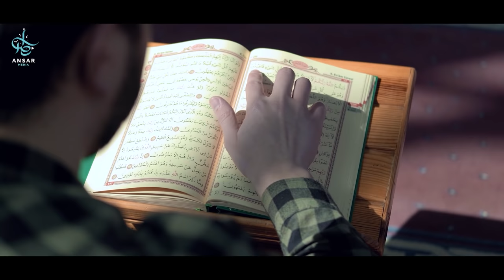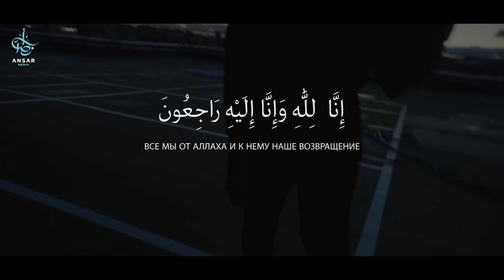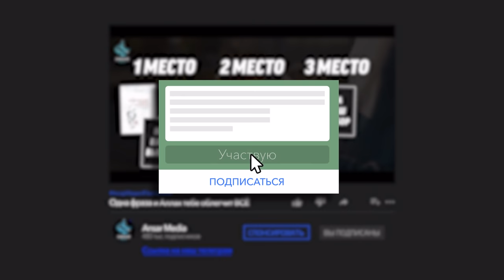Одна фраза и Аллах облегчит тебе ВСЁ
В сборнике хадисов аль-Бухари передается, что сподвижник Абу Муса аль-Ашари, да будет доволен им Аллах, сказал:
«Я сопровождал Посланника Аллаха ﷺ, в одном из его путешествий, и приблизившись к Медине, люди начали возвеличивать Аллаха громким голосом.
Посланник Аллаха ﷺ сказал: “О Абу Муса, не указать ли мне тебе на одно из сокровищ Рая?” Я спросил: “Что же это за сокровище?” Он ответил: “Это слова — ‹Ля хауля ва ля куввата илля би-Ллях (Нет силы и мощи изменить что-либо ни у кого, кроме как у Аллаха) ›».